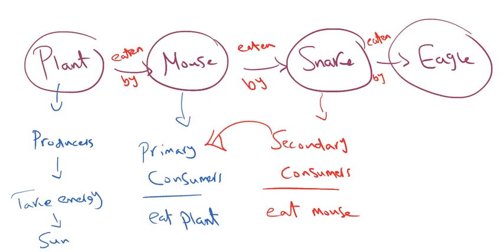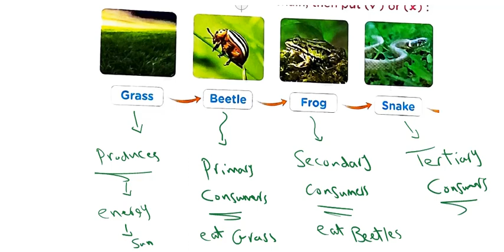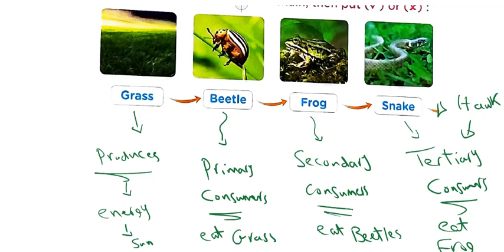concept 2.1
ساينس الصف الخامس الابتدائى
Mr Islam Said
Concept 2.1 part 1 lesson 1 and 2